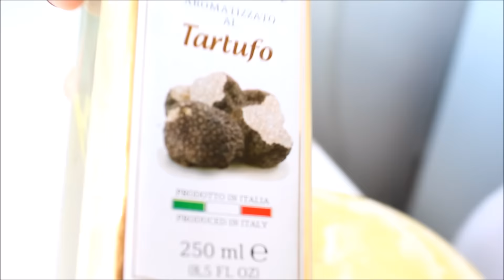Макарон Черный Трюфель / Black Truffle Macaron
В ВИДЕО НЕПОЛАДКИ СО ЗВУКОМ, В СЛЕДУЮЩЕМ ВИДЕО БУДЕТ ТАК ЖЕ. К СОЖАЛЕНИЮ, ПОЗДНО ЗАМЕТИЛИ! ВСЕ ИСПРАВИМ) СПАСИБО ЗА ПОНИМАНИЕ!

Р е ц е п т:
для меренги
150гр сахара
150мл воды
50гр белков

150гр миндальной муки
150гр сахарной пудры
53гр белков

начинка:
100г темного шоколада 70%
30-40г масло со вкусом черного трюфеля

W E B S I T E (soon)

RECIPE
for meringue
150gr sugar
150ml water
50g egg whites

150g almond flour
150g icing sugar
53g egg whites

filling:
100g dark chocolate 70%
30-40g  black truffle oil